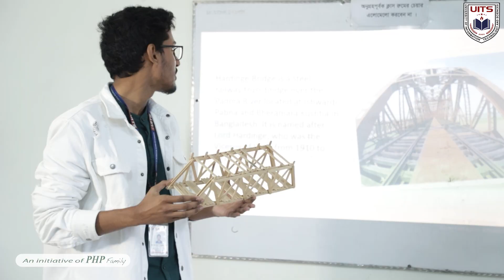𝗔𝗱𝗺𝗶𝘀𝘀𝗶𝗼𝗻 𝗢𝗽𝗲𝗻 | 𝟱𝟬% 𝗗𝗶𝘀𝗰𝗼𝘂𝗻𝘁 𝗼𝗻 𝗔𝗱𝗺𝗶𝘀𝘀𝗶𝗼𝗻 𝗙𝗲𝗲 𝗮𝘁 𝗨𝗜𝗧𝗦 | 𝗗𝗲𝗽𝘁. 𝗼𝗳 𝗖𝗘 | 𝗔𝘂𝘁𝘂𝗺𝗻 𝟮𝟬𝟮𝟰 | 𝗝𝘂𝗹𝘆-𝗗𝗲𝗰𝗲𝗺𝗯𝗲𝗿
𝟓𝟎% 𝐃𝐢𝐬𝐜𝐨𝐮𝐧𝐭 𝐨𝐧 𝐀𝐝𝐦𝐢𝐬𝐬𝐢𝐨𝐧 𝐅𝐞𝐞𝐬 𝐚𝐭 𝐔𝐈𝐓𝐒
𝐀𝐮𝐭𝐮𝐦𝐧 𝟮𝟬𝟮𝟰 | 𝐉𝐮𝐥𝐲 - 𝐃𝐞𝐜𝐞𝐦𝐛𝐞𝐫
𝐏𝐫𝐨𝐠𝐫𝐚𝐦: B.Sc. in 𝐂𝐢𝐯𝐢𝐥 𝐄𝐧𝐠𝐢𝐧𝐞𝐞𝐫𝐢𝐧𝐠 (CE)
𝐖𝐡𝐲 𝐂𝐢𝐯𝐢𝐥 𝐄𝐧𝐠𝐢𝐧𝐞𝐞𝐫𝐢𝐧𝐠 𝐚𝐭 𝐔𝐈𝐓𝐒?
✓ 100% Full Time Faculty Members with Foreign Degrees
✓ 10 Dedicated Highly Equipped Civil Engineering Laboratories with Super Computer Lab Facilities
✓ Regular Visit to Construction Industry and Civil Engineering Projects
✓ Periodic Conference, Seminar, Workshop and Civil Festival
✓ 3000+ Alumni with Strong Industrial Linkage in Mega Projects
𝐀𝐝𝐝𝐢𝐭𝐢𝐨𝐧𝐚𝐥 𝐒𝐜𝐡𝐨𝐥𝐚𝐫𝐬𝐡𝐢𝐩𝐬:
✓ Sufi Mizanur Rahman Foundation Scholarship Fund
✓ Ratnagarbha Tahmina Rahman Scholarship Fund
✓ Hon'ble Chairman/BoT/Vice Chancellor's Scholarship
𝐏𝐞𝐫𝐦𝐚𝐧𝐞𝐧𝐭 𝐂𝐚𝐦𝐩𝐮𝐬:
Holding 153 (Old 190), Near Baridhara Diplomatic Zone, South Nayanagar, Vatara, Dhaka-1212